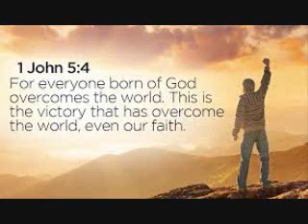asked if i'm an angel - chatty JW part 3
i never heard that argument on Hebrews 1:6 before.